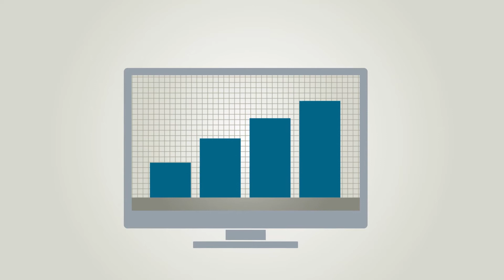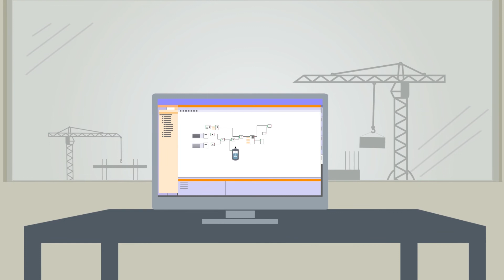SIMIT Simulation Framework: Vorteile für Projektleiter (DE)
Der Einsatz von SIMIT Simulation Framework für die virtuelle Inbetriebnahme und Operator Trainings erhöht die Gesamteffizienz und Rentabilität eines Projekts. Dieses Video zeigt die wichtigsten Vorteile aus der Sicht eines Projektleiters.